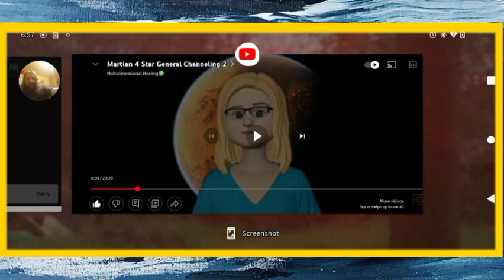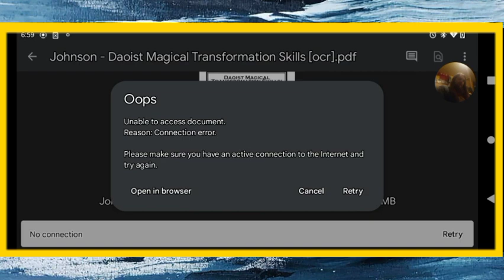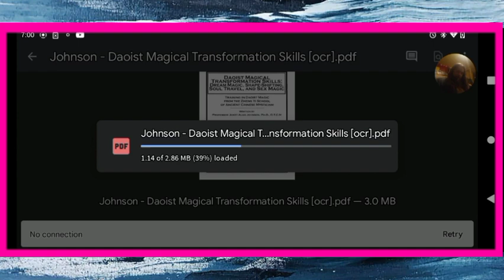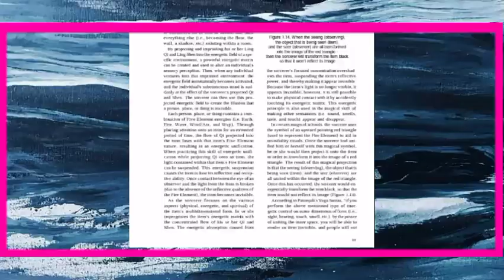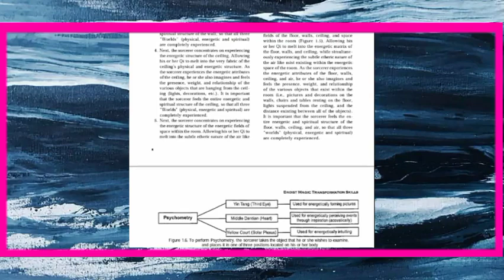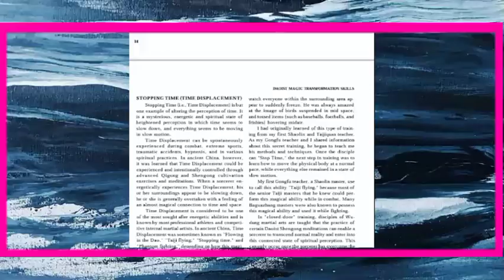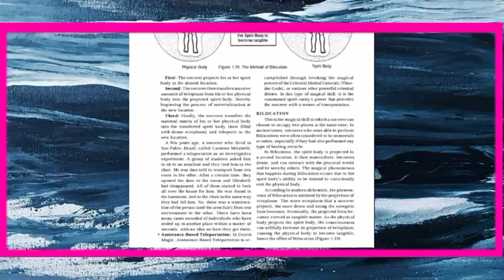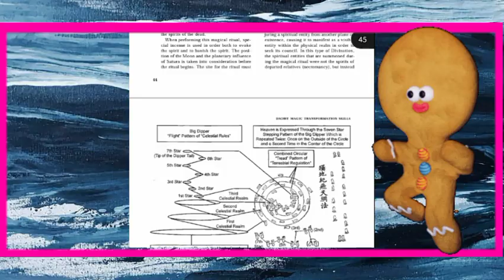The unfortunate skinwalkers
Petroglyphs showing a human population with higher beings during some plasma exchange event where skinwalkers too are shown. Could possible skinwalker hellworld be quantified a few tips for cuisine handling may save a life...